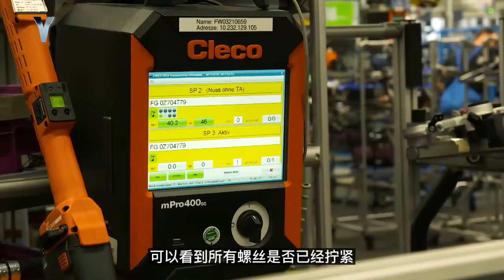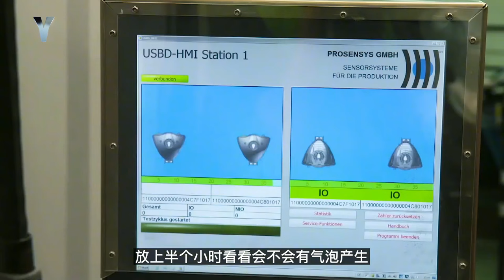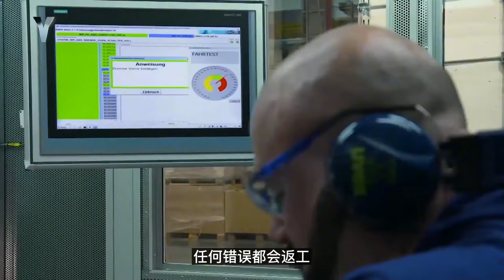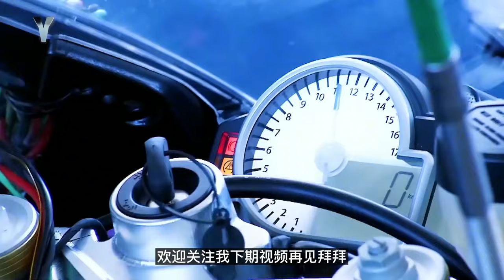宝马摩托车是怎么生产的？每天生产220辆摩托，一辆卖18000欧元